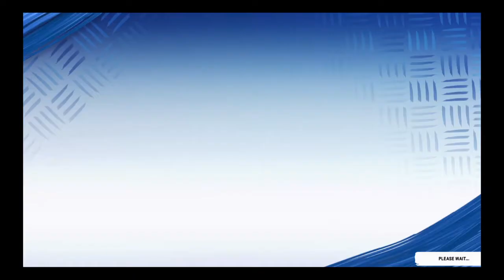Madden 20 Chicago Bears Legends Fantasy Draft Ep 18!! Revenge Game!!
Welcome to the WoRlD of Juice gaming channel where I just mess around playing games that I love with my friends. I play GTA, Fortnite, Madden, 2K, FIFA, MLB the Show, and whatever else I like. I hope you all enjoy, and remember, Stay Juicy my friends!!